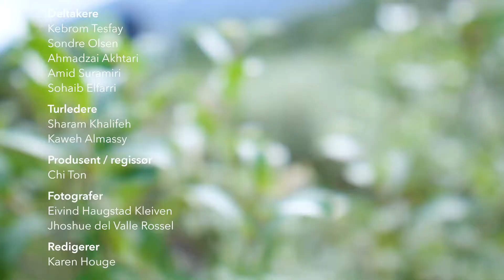Sånn kan det gå - Episode 6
Hva skjer når er gruppe byungdommer uten tur-erfaring drar på tur i fjellheimen? I løpet av sju dager skal de tilbakelegge mange mil - følg med på eventyret!

Deltakere:
Kebrom Tesfay
Sondre Olsen
Ahmadzai Akhtari
Amid Suramiri
Sohaib Elfarri

Turledere:
Sharam Khalifeh
Kaweh Almassy

Produsent/regissør:
Chi Ton

Fotografer:
Eivind Haugstad Kleiven
Jhoshue Del Valle Rossel

Klipper
Karen Houge